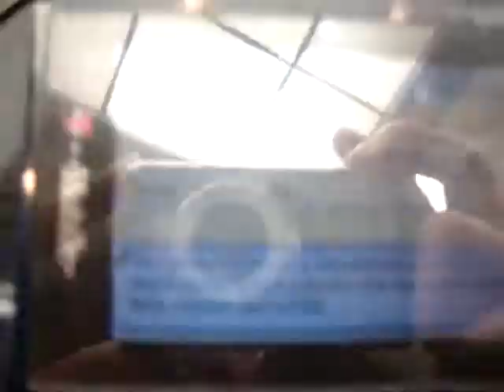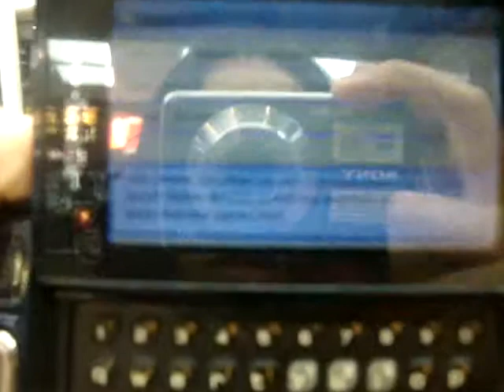homosexual pregnacy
talks about homosexual pregnancy want more info. check out SUPPORT IT !